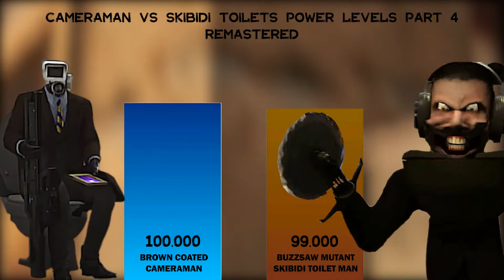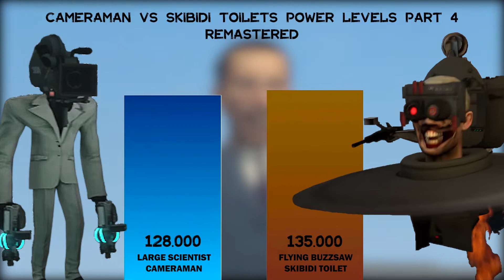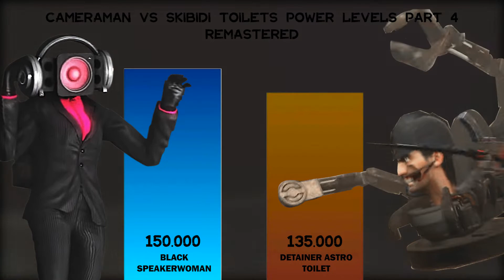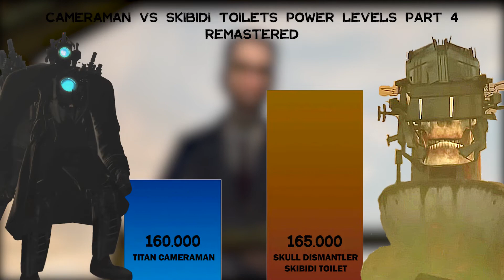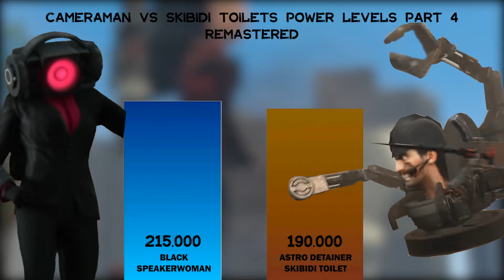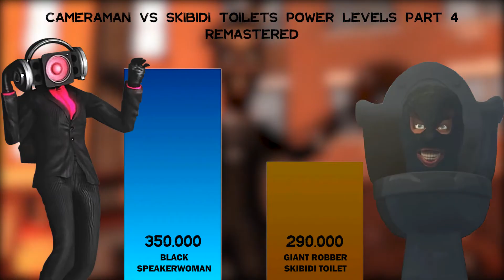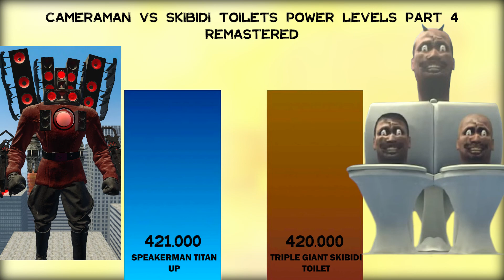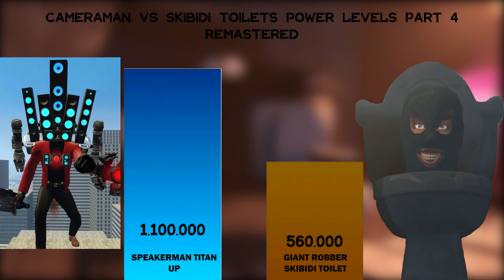Cameraman VS Skibidi toilets (Power levels) Part 4 | New toilets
Hello friends! I am glad to see you on my LUPA channel.